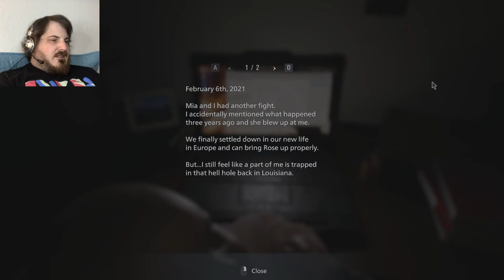IT'S FINGER-BITIN' GOOD! | SJ Scrubs Resident Evil: Village P1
Join me as I start my journey from big bubble-blowin' baby to manly man!